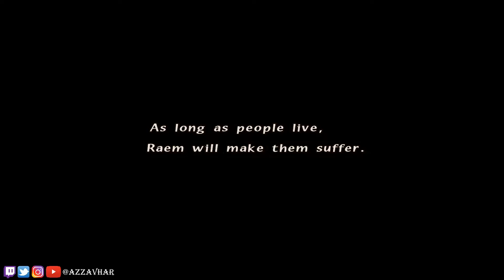Story Of The Black Knight 💎 Final Fantasy Crystal Chronicles Remastered 💎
The Story Of The Black Knight on Final Fantasy Crystal Chronicles.

What did you think to the Black Knight's story?

🎮 Couch cooperative Let's Play of FFCC (2003 version of the game)

Did you play Final Fantasy Crystal Chronicles?

I love this game and it will always be one of my favourite games of all time. One of the best co op games in the world. 100%. I have so many fond memories of time spent with friends whilst enjoying this game!

⚡️ I'm a Sneak Energy partner. You can use creator code 'Azzavhar' at the checkout when purchasing anything from the Sneak store to support me as a content creator

🏆 I'm also an Epic Games Partner. You can use Epic Creator Code 'Azzavhar' when making any purchase on the Epic Games store to support me as a creator